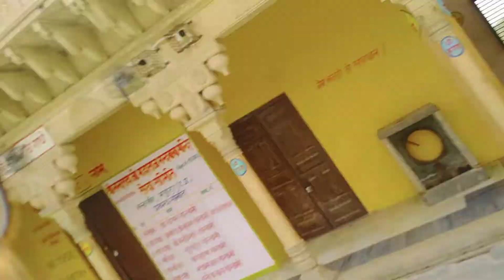28 May 2022(4)